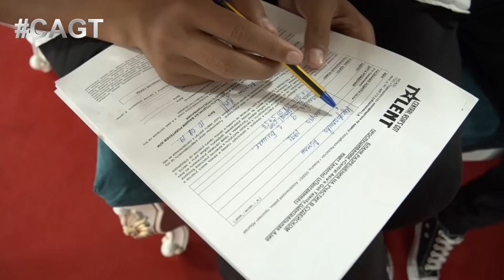SPACE MACHINE - ТАНЦОРЫ БЕЗ КОСТЕЙ!